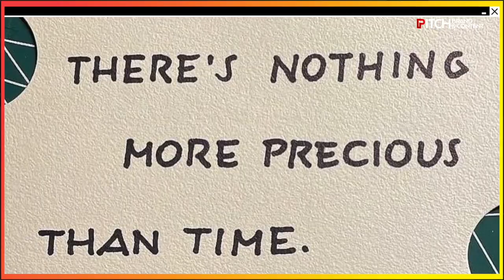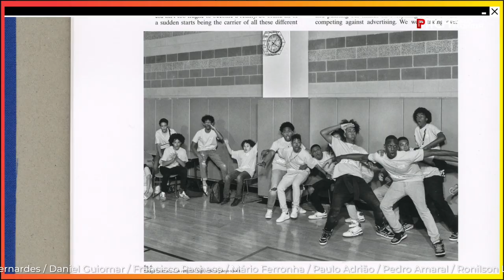99% Inspiração com Sílvia Matias | PITCH Brand and Content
Sílvia Matias, fundadora e diretora criativa do Studio Silvia Matias, apresenta como inspiração o trabalho criativo de Virgil Abloh para a LOUIS VUITTON. Assiste à rubrica "99% Inspiração" todos os sábados, no programa PITCH Brand&Content, da CNN Portugal.